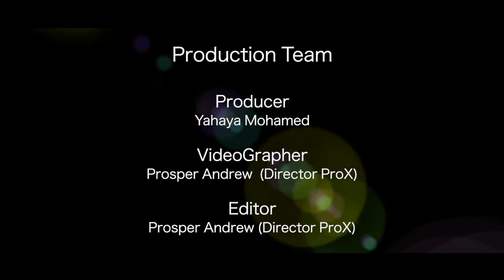NDONDO CUP 2021 DOCUMENTARY